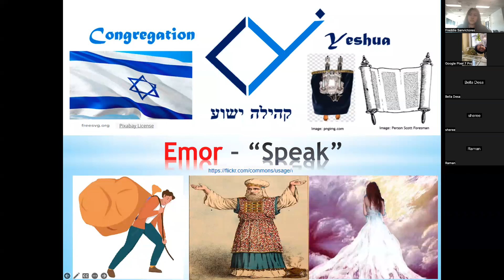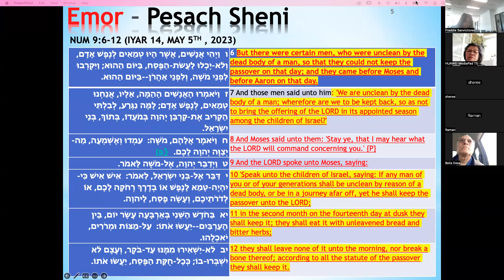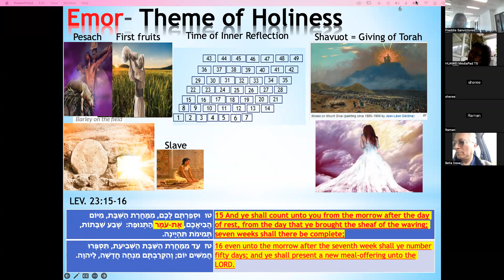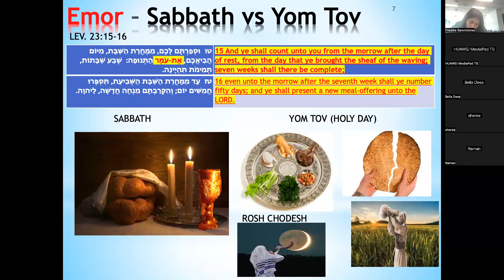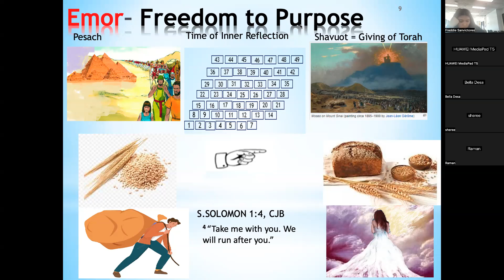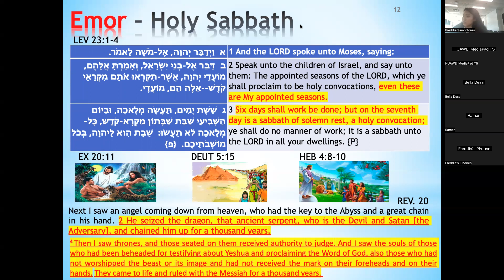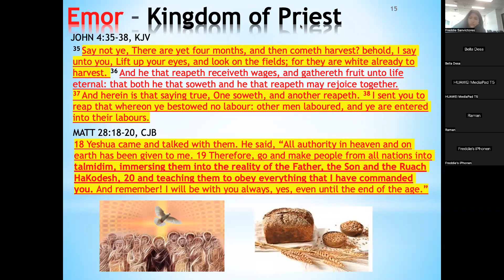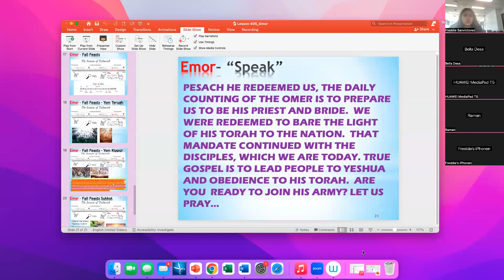Emor 5783 Appointed Times of the Lord Congregation Yeshua